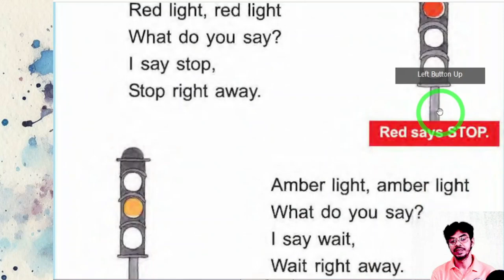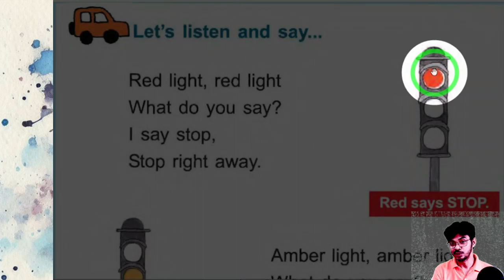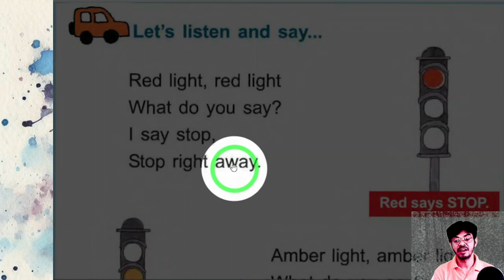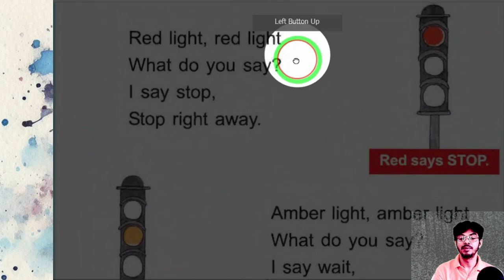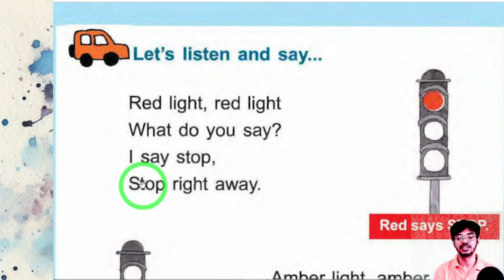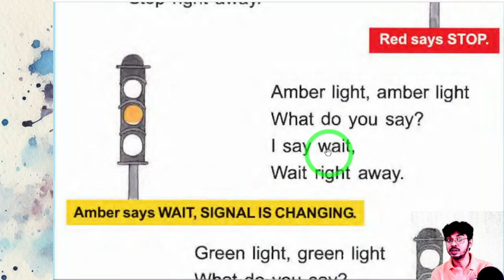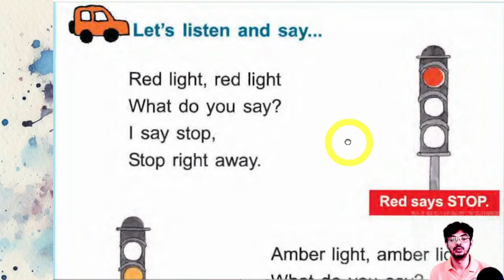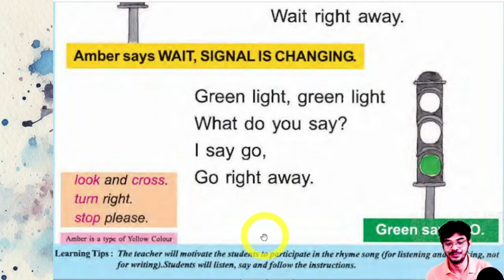ট্র্যাফিক সিগন্যালের ছড়া আমার বই প্রথম শ্রেণী দ্বিতীয় পর্ব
traffic signal trafficsignals rhymes ট্র্যাফিক সিগন্যালের ছড়া আমার বই প্রথম শ্রেণী দ্বিতীয় পর্ব পাতা ১৩২